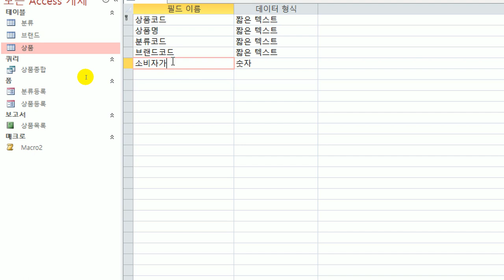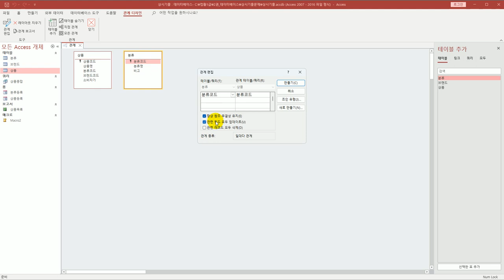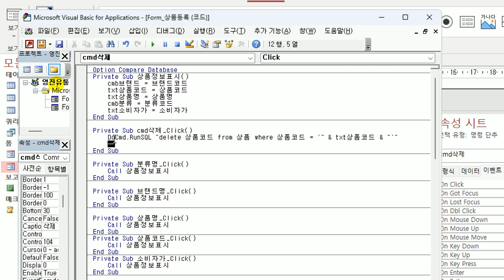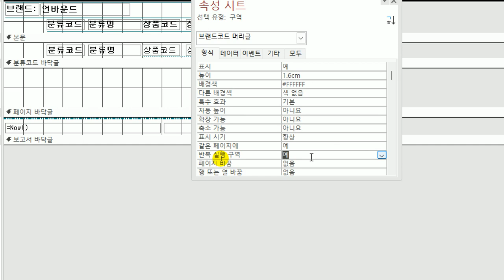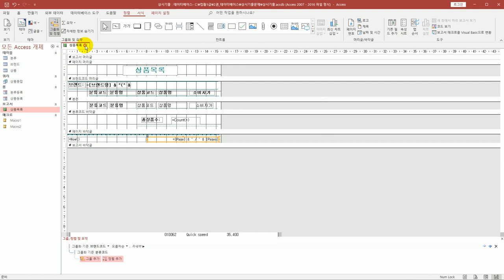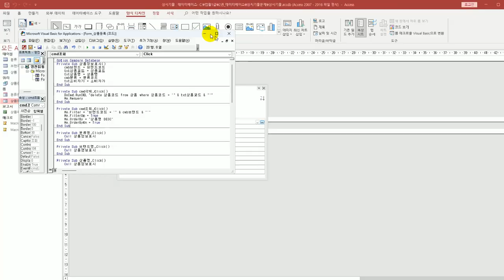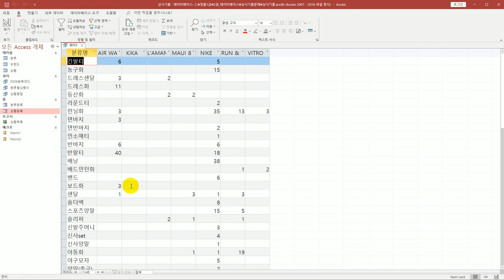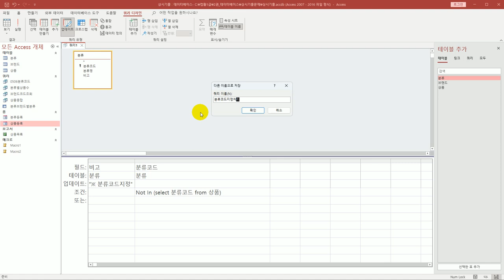[컴활1급실기] 0223 상시 기출 문제 9회액세스